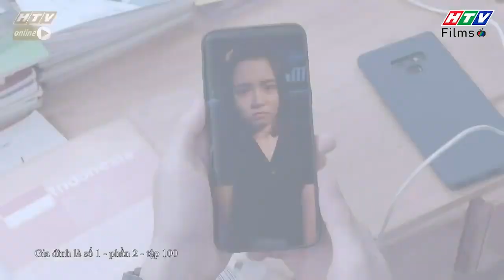Gia đình là số 1 Phần 2 | Tâm Ý từ bỏ tình cảm với Tiến Sĩ 😔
00:00 Đón xem Giấc Mơ Làm Giàu
02:00 Đón xem Mẹ Trùm
04:00 Đón xem Gia Đình Là Số 1 Phần 2
06:00 Đón xem Bánh Mì Ông Màu Phần 2
08:00 Đón xem Tạp Hóa Năm Châu